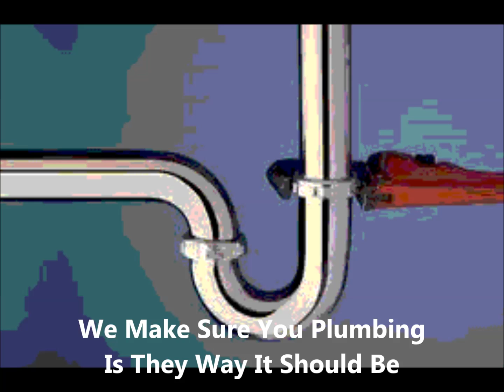Plumber Riverside CA Plumber Riverside - Emergency Plumbing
Have a plumber in Riverside CA fix any issue you may be having our plumbers can work on clogged drain pipes of all types any & all types of leaking pipes
Septic tanks pumped out and repaired
Our Riverside plumbers perform these services and more
cameras for pipe inspection
Sewer line repairs and/or installations
Water main line repairs and/or replacements
Back flow preventer certifications, repairs and installations
Septic systems drain fields repaired and/or replaced
Sewers & Drains
Faucets
Sinks
Toilets
Showers & Tubs
Water Lines
Disposers
Dishwashers
Water Heaters
Septic Tanks

Pumps
Remodeling
Water Services
Drain Cleaning
Sewer Connections
Water Heaters
Video Inspection of Drains & Sewers
Underground Water & Sewer Breaks
Backflow Preventers
Electronic Leak Detection
Septic System Installation & Repair
Backhoe Service
Underground Utilities
Emergency service

Faucets
Toilets
Water heaters
Garbage disposals
Sewer service
Swimming pool pumps, boilers
Water leak repair, water service replacement
Sewer service and/or replacement
Drain pipe video
Shower pan leak testing
Complete Drain and Sewer Cleaning
Hydro excavation & potholing
Hydro jetting
Trenchless pipe repair
Grease trap and liquid waste pumping